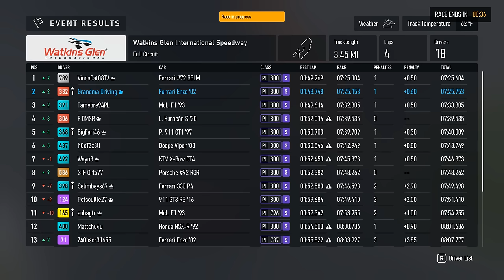Enzo Ferrari is Brilliant in S-Class (Forza Motorsport)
Using one of my favourite Ferraris in S-Class! The Enzo Ferrari combines great overall high speed handling with decent acceleration!

For those who are wondering about the tune, this is a purist tune made by myself. If you want the best tune, get the ones with Full Aero as they are significantly better than my purist tune.